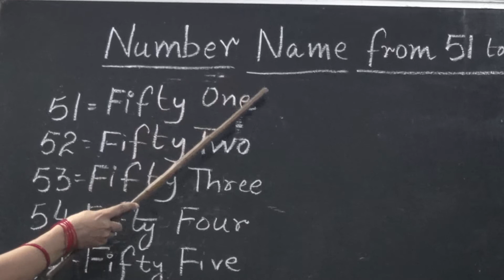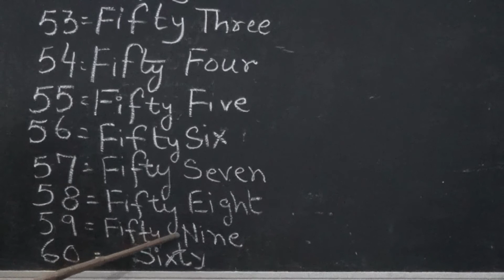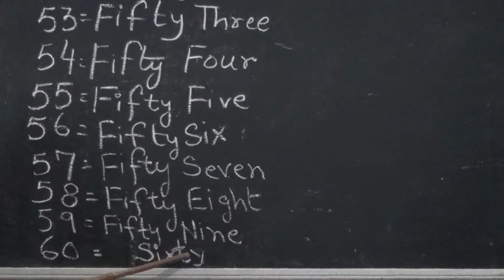Number Name 51-60